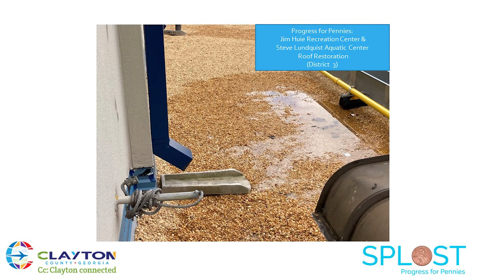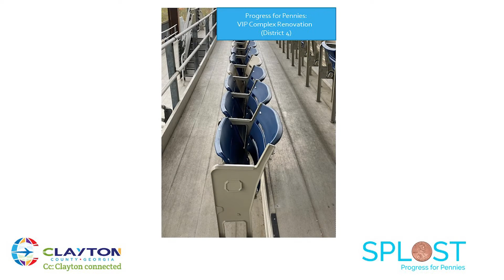Clayton County SPLOST Updates February 15, 2022